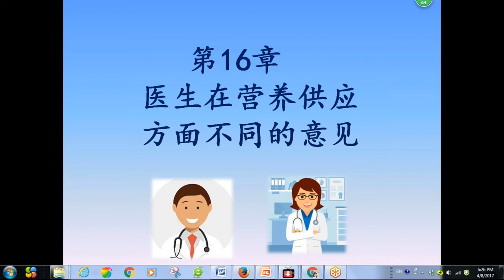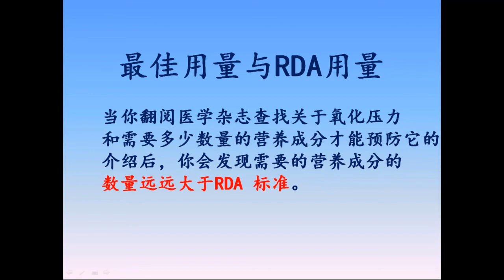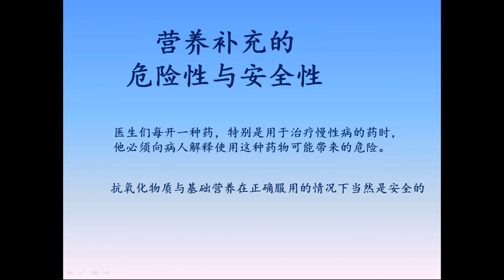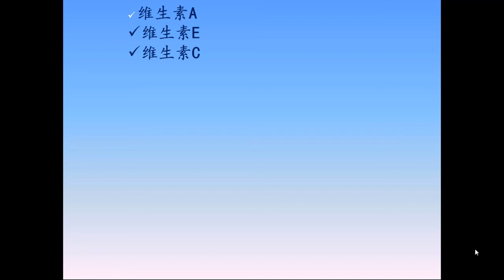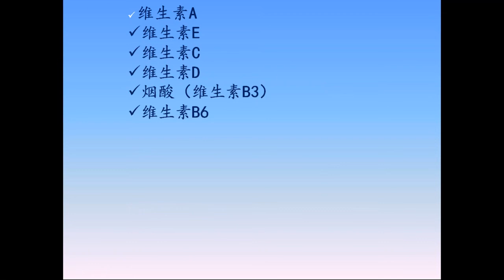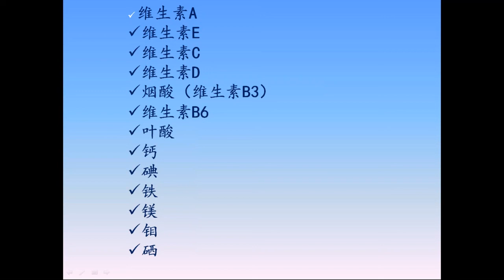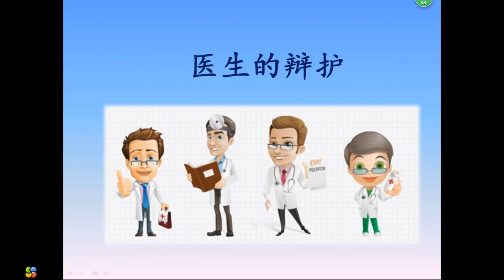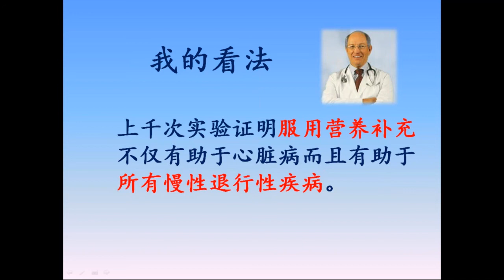Dr. Ray Strand别让不懂营养学害了你 第十六章 医生在营养供应方面的不同意见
雷·D·斯全德（Ray D. Strand），医学博士，科罗拉多大学医学院本科毕业后，在加利福尼亚圣地亚哥市墨西医院完成研究生学业。他至今已从医30余年。在过去7年里，他一直专注于营养药物的研究和实践工作，并在美国、加拿大、澳大利亚、英国和荷兰讲授这一课题。他的研究证明了这样一个事实：营养补充品的作用比我们想象的更大，甚至对一些已经患有严重疾病的病人，也是有效的。他与心爱的妻子伊丽莎白居住在南达科他州的一个马场。他们有3个已成年的孩子。
　　在《别让不懂营养学害了你（完整中文版　修订版）》中，雷·D·斯全德（Ray D. Strand）医生告诉我们：为什么说胆固醇水平并不是预防心脏病的关键；哪些医学证据真正地指出了癌症、糖尿病、关节炎、老年痴呆症、肌肉纤维痛和许多其他疾病的发病原因；书中的种种颖的健康观念，也能使所有对健康有兴趣的人耳目一新。

美国医生（全世界许多医生都是如此）所接受的教育是如何使用药物来治疗疾病。但是他们并不了解如何使用对你的健康较为有力的工具--营养和心理保健等，在这方面他们甚至是无知的。这是的不幸！因为当你被诊断为患有某种疾病时，一切都已经来不及了。现在，雷·D·斯全德博士撰写的这本革命性的新书会向你展示当前和今后保护健康所需要采取的一些简单的步骤--甚至有可能恢复疾病已经给你带来的致命性破坏。这是的健康保健的观念--健康不能依靠医生！要靠自己，方法是：健康饮食、坚持锻炼和服用高品质的营养补充品！

　　为什么不懂营养学的医生是“可怕的”；什么能迅速提升你身体的“天然治疗能力”；你要立即开始保护自己不受“氧化压力”的伤害；全球的抗衰老观念。

　　本书告诉你抗衰老的关键：

　　◆为什么美国政府建议的关键营养成分的每日建议用量（RDA）并不能够满足你身体天然防御系统在抵抗疾病时的需要？你究竟需要多少用量呢？你该怎样补充营养品？

　　◆体内的氧化作用是如何对身体产生破坏并使你衰老的？怎样才能修复这种破坏？

　　◆如何消除过敏和持续性的鼻窦炎对健康的影响？

　　◆为什么医生开的药并不是对付慢性退行性疾病的预防手段？你该怎么办？

　　通过对世界知名的医学杂志中所刊登的超过1300例临床实验的深入研究，斯全德医生揭示了营养药物（营养补充剂、营养补充品）在减缓衰老和恢复健康方面的重要作用，这种作用甚至可以使已经发生的疾病出现逆转。